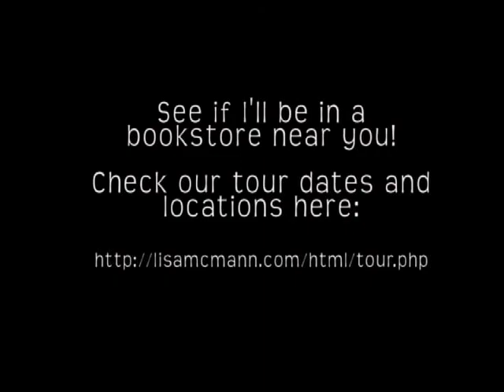Lisa McMann - Wattpad Giveaway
Lisa McMann talks about what inspires her, high-school and her books! Watch the video then enter the "Cryer's Cross" give-away